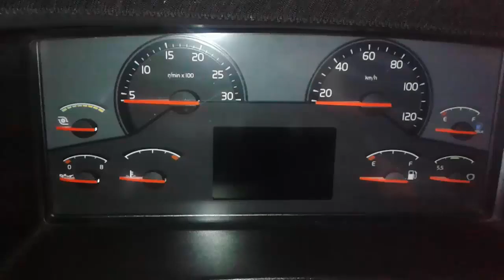KIKO BONESI FAZENDO CHURRASCO GAÚCHO AQUI EM CASA - DROPS #11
OFF HOME
Caminhão: Volvo FH i-Shift Euro 5
Smartphone Samsung Gran Neo Duos
Câmera: GoPro Hero

HOME STUDIO
Chromakey Blue
Audacity